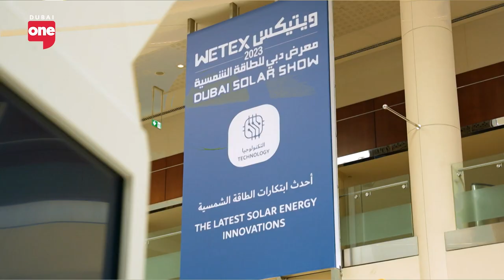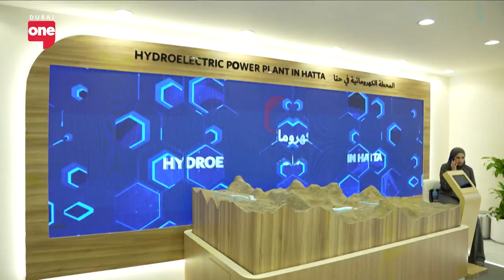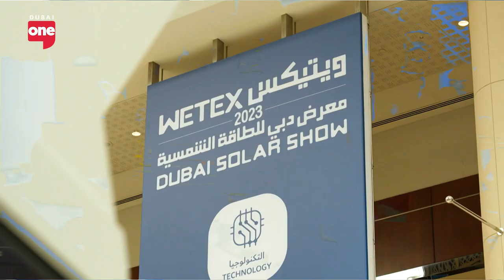Low-impact strength training exercise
Nora Hameidani, founder of Barre Effect demonstrates a low-impact exercise that blends both yoga and pilates together